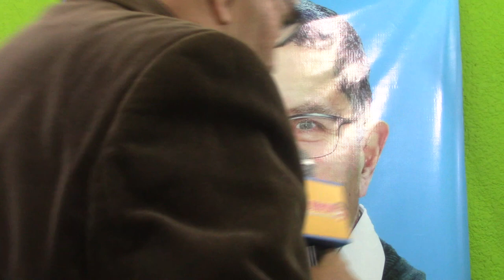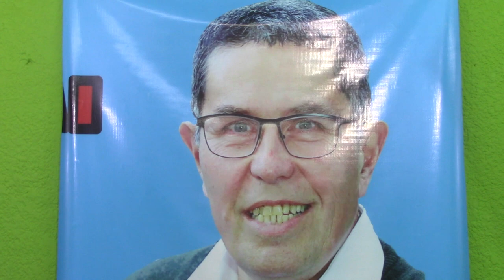La Verdad de la Milanesa